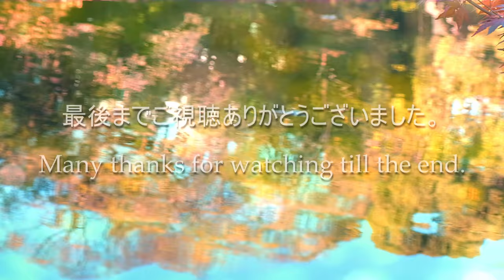Beautiful Autumn leaves🍂紅葉 東京大学本郷キャンパス🍁The University of Tokyo Relaxing BGM [4K]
日本最難関大学のひとつ【東京大学】
東大ロゴマークがイチョウのように
キャンパス内はイチョウに包まれ、
晩秋になると一面、黄色に彩られます。

もうひとつの見どころは、
【三四郎池（正式名は育徳園心字池)】
夏目漱石の小説「三四郎」の舞台で有名です。

元加賀藩金沢前田家の屋敷の庭園「育徳園」にあり
キャンパス内とは思えないほど自然豊か。
四季折々、表情を変える緑に囲まれた
鯉や鴨が泳ぐ池の周辺を歩いて周ることができます。

ちなみに東大のシンボル、赤門は、
徳川13代将軍家斉の娘が前田家に嫁したときに
上屋敷の御守殿門として造られたそうです。

広大なキャンパス内には、カフェやレストランもあり
ゆっくりと過ごすことができるので、
上野公園や東京ドームから足を伸ばしてみるのも

※撮影は4Kですが、FHDにダウンコンバートしてます。
　画質が粗い場合は、画面右下歯車マーク設定の画質を
　HD720P 以上で再生いただことをおすすめします。

✨🎄Tokyo Winter Christmas Lights
           ウインターイルミネーション⛄❄
■2月まで開催6か所（東京ドーム、御茶ノ水、

■皇居 大嘗宮･令和元年秋季乾通り紅葉🍁🍂一般公開

■東京夜景 Tokyo Night View✨東京ベイサイド
　竹芝～インターコンチネンタル東京ベイ

■増上寺：七夕祭り🎋天の川キャンドルイルミネーション
　Zojo-ji Temple, Shiba "The Star Festival

■浅草：隅田川⭐とうろう流し
　ASAKUSA Sumida River "Summer Festival★

■神田明神：納涼祭⭐盆踊り(ダンシングヒーロー他）
　KANDA Myoujin, Ochanomizu
　"Summer Night Festival～Bon Dance

The University of Tokyo, one of the most difficult universities in Japan.
The University of Tokyo logo mark is like a ginkgo, and the campus is overflowing with ginkgo.

Another highlight is Sanshiro Pond (official name is Ikutokuen Shinji Pond).
It is famous for the stage of Soseki Natsume's novel “Sanshiro”.
Located in the garden of the Kanazawa Maeda family's residence, Ikutokuen, it is rich in nature that you can't imagine on campus. Carps and duck swim, green changes every season, and you can walk around the pond.

Most of what now constitutes the Hongo Section of the Hongo Campus was the site of the Kaga Domain’s official residence during the Edo period. Also at that time, the area where the Hospital now stands was owned by the Toyama Domain and the Daishoji Domain, while the Yayoi and Asano Sections were held by the Mito Domain.

A number of structures and places of historical interest can still be found here. For instance, two of the most well-known historical spots on this campus are the former Kaga Domain residence gate known as Akamon (Red Gate; official name: Goshudenmon) and Sanshiro Pond (official name: Ikutoku-en Shinji-ike).
Unfortunately, most of the Meiji-era buildings constructed on the Hongo Section were destroyed by the Great Kanto Earthquake that occurred on September 1,1923.

Plans to reconstruct the buildings, however, were set into motion in the year following the earthquake. Due to these efforts, which were led by Yoshikazu Uchida (professor in the Faculty of Engineering, and later the University’s 14th president), the current look of the Hongo Section was largely completed by the mid-1940s. Also, since the Hongo Section suffered little damage from World War II, the buildings constructed in the so-called “Uchida Gothic” architectural style remain standing today.
（一部引用：東京大学HP）
Locations：東京大学本郷キャンパス
　　　　　The University of Tokyo Hongo Campus
Shooting Date： November 2019

Editor & Director of Photography：川窪葉子 Yoko Kawakubo
【【Equipment used】
■Camera：富士フイルム FUJIFILM
■Lens：富士フイルム FUJIFILM
XF18-55mmF2.8-4 R OIS
XF35mmF1.4 R
【BGM】
DOVA-SYNDROME　dova-s.jp